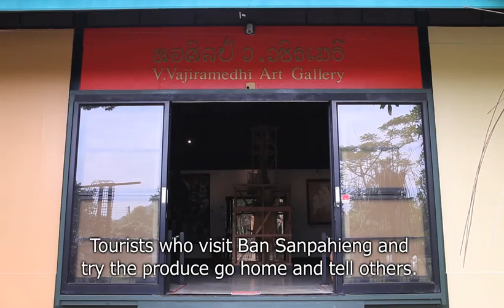Village returns to organic roots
Villagers in Chiang Rai have returned to a simple way of life to escape their debt trap -- and in the process have turned their village into a tourist attraction. (Video by Jetjaras Na Ranong)